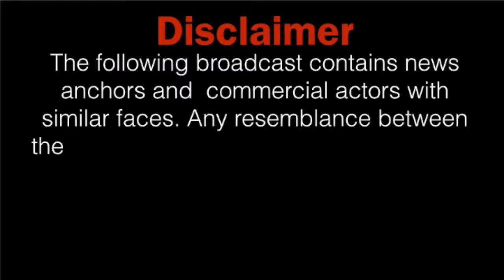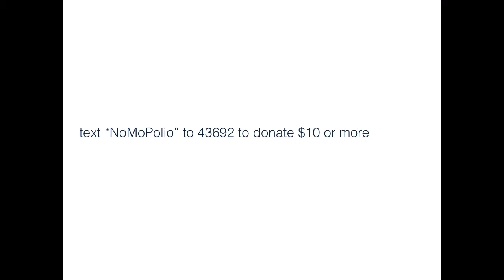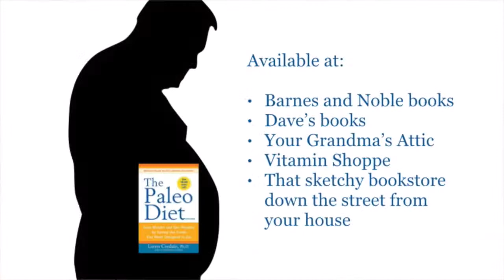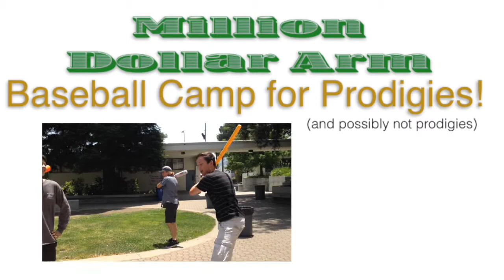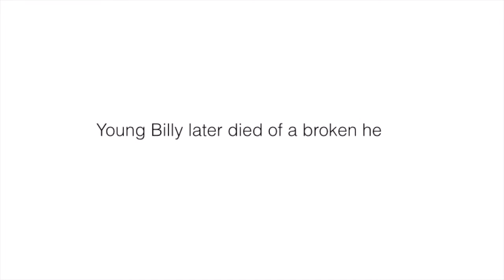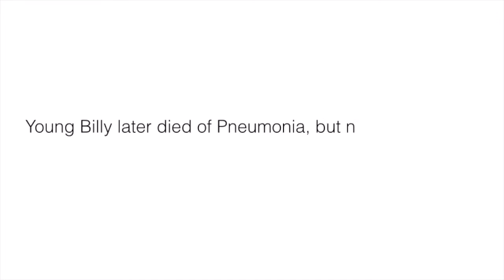CIPP project Life and health